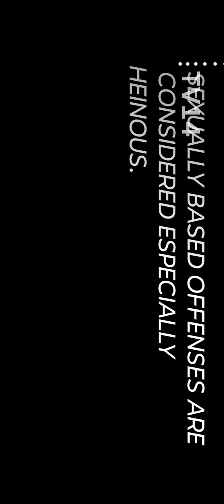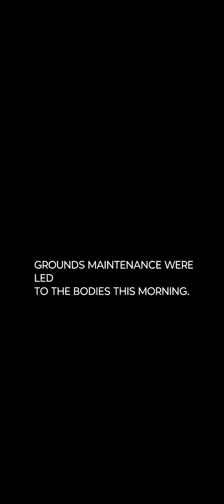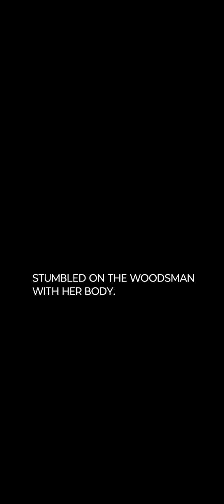LAW AND ORDER SVU SPECIAL VICTIMS UNIT SEASON 9 EPISODE 12 SIGNATURE OPEN AUDIO SUB DESCRIPTION LINK